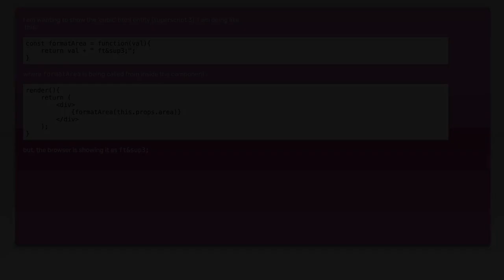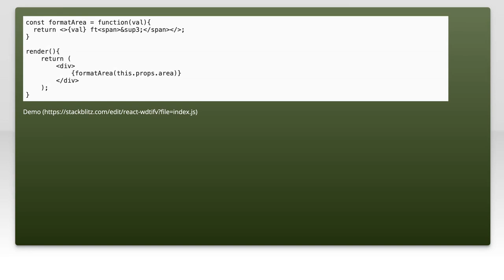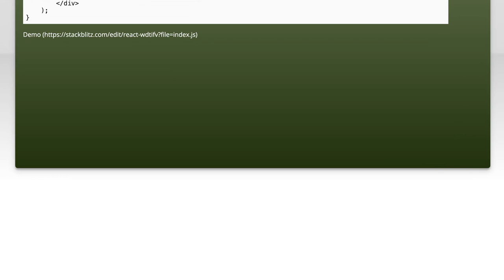How to Display HTML Entities in React: A Step-by-Step Guide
In this video, we’ll explore the essential topic of displaying HTML entities in React applications. Whether you're working with special characters, symbols, or reserved HTML tags, understanding how to properly render these entities is crucial for creating dynamic and user-friendly interfaces. Join us as we break down the process step-by-step, ensuring you have the tools and knowledge to handle HTML entities effectively in your React projects.

Today's Topic: How to Display HTML Entities in React: A Step-by-Step Guide

Related to: htmlentities, react, displayhtmlentities, reacttutorial, step-by-stepguide, webdevelopment, front-enddevelopment,